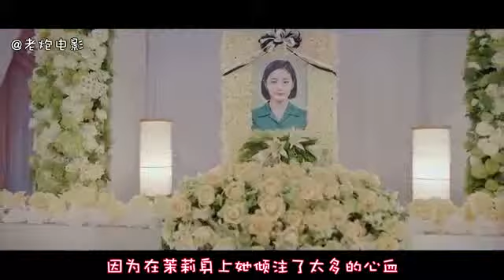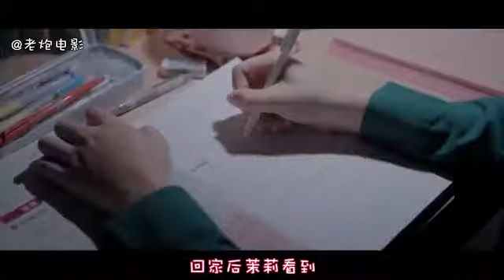283 《你的孩子不是你的孩子》她是众人眼中的学霸乖乖女，却总喜欢偷东西，这一切竟是妈妈逼的 国语流畅